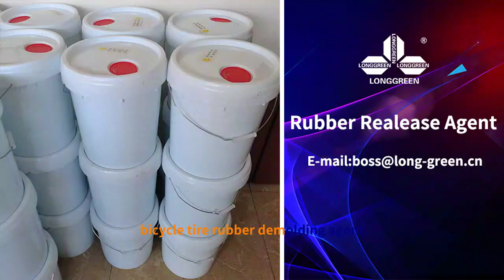Black rubber tube isolation agent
Our main products include rubber shock absorber demolding agent, bicycle tire rubber demolding agent, anti slip rubber strip isolation agent, with a short supply cycle, suitable for various rubber products.